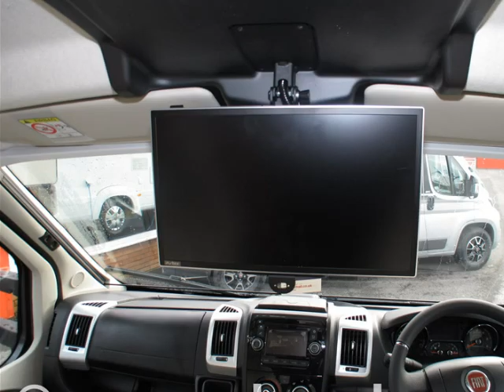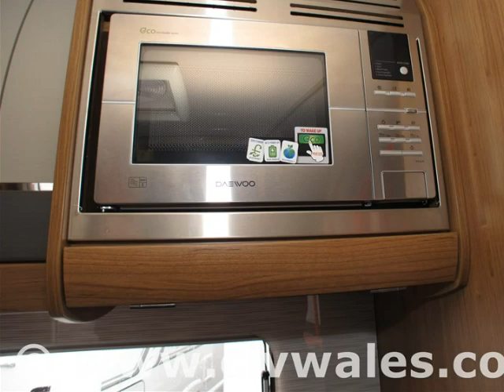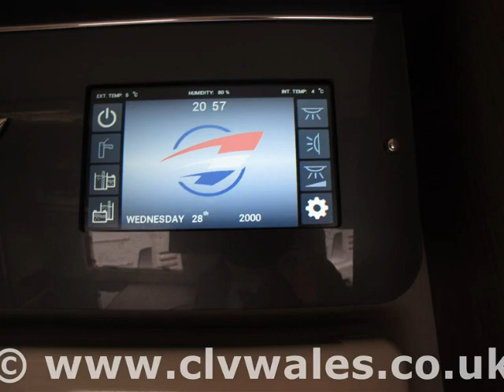2018 Autotrail Frontier Dakota Motorhome - Continental Leisure Vehicles Ltd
2018 Autotrail Frontier Dakota Motorhome available to purchase from Continental Leisure Vehicles Ltd

* 2 MOTORHOME SHOWROOMS ON SITE SO WHATEVER THE WEATHER YOU CAN ALWAYS VIEW LOTS OF OUR MOTORHOMES IN COMFORT.